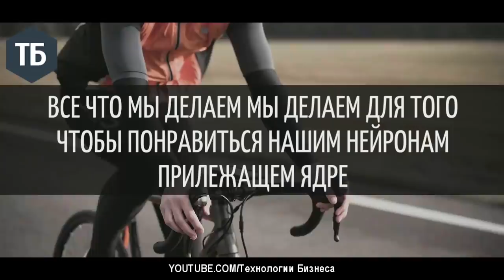В Чем Секрет Счастья | Ася Казанцева